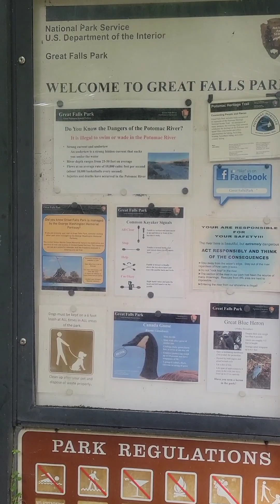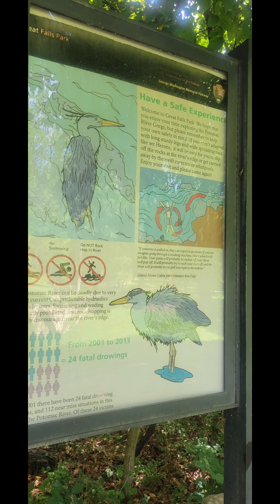With You, Miniature Poodle and Potomac River. Virginia.